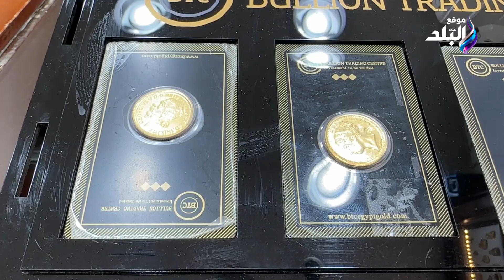لو عاوز تشترى.. أعرف أسعار الذهب اليوم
ElBaladOfficial#
ElBalad_Official#